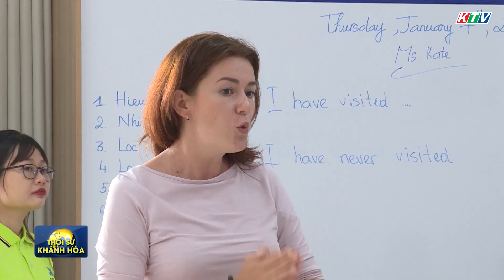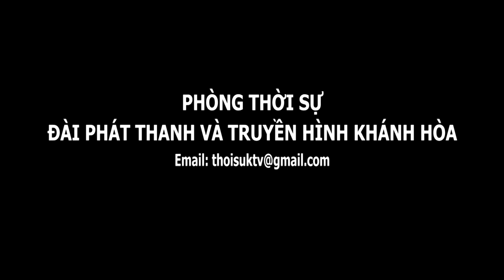Thời sự trưa 9/3 | Tìm nguồn lao động để đón đầu mùa du lịch hè | Truyền hình Khánh Hòa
📺 Bản tin thời sự Khánh Hòa trưa – 09/03/2022
👀 Các tin chính:
👉 HỘI THẢO CUNG CẤP LUẬN CỨ KHOA HỌC ĐỂ XÂY DỰNG LUẬT LỰC LƯỢNG THAM GIA BẢO VỆ ANTT CƠ SỞ VÀ LUẬT TRẬT TỰ ATGT
👉 ĐẢNG ỦY KHỐI DOANH NGHIỆP QUÁN TRIỆT NGHỊ QUYẾT 09 CỦA BỘ CHÍNH TRỊ
👉 NGƯỜI LAO ĐỘNG HƯỞNG LỢI TỪ CHÍNH SÁCH VAY VỐN TRẢ LƯƠNG
👉 TÌM NGUỒN LAO ĐỘNG ĐỂ ĐÓN ĐẦU MÙA DU LỊCH HÈ
👉 “MẸ ĐỠ ĐẦU” CỦA NHỮNG TRẺ EM MỒ CÔI DO DỊCH COVID-19
👉 ĐỒNG LOẠT TỔ CHỨC THÁNG HÀNH ĐỘNG THỂ DỤC THỂ THAO VÀ NGÀY CHẠY OLYMPIC
👉 BÓNG CHUYỀN KHÁNH HÒA THAY ĐỔI ĐỂ HƯỚNG ĐẾN MỤC TIÊU MỚI